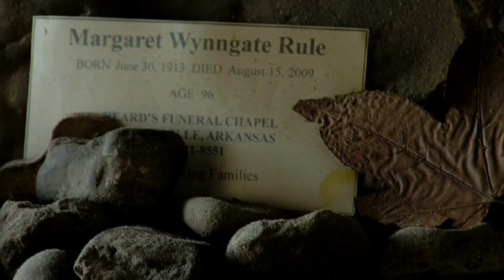Witch Hazel Advent